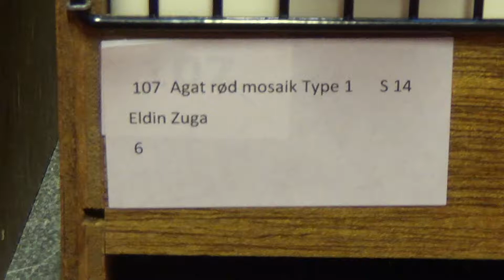Agat rød mosaik Type 1 - bur 107 - Eldin Zuga - 91 points SØLV